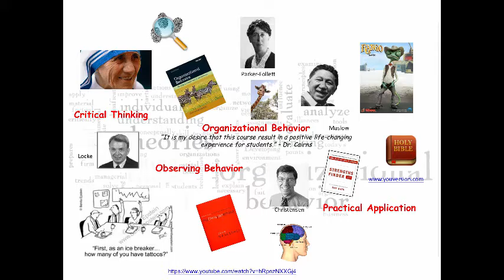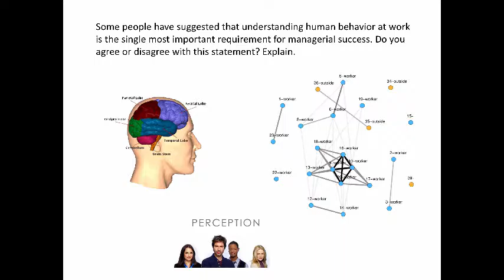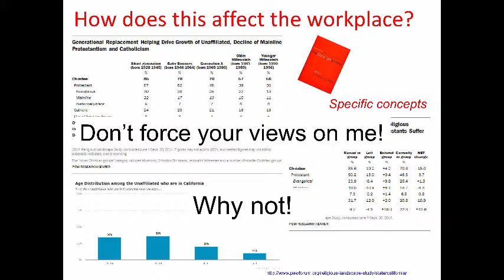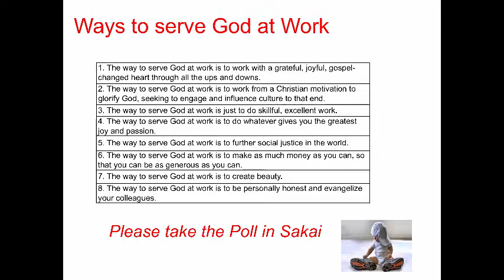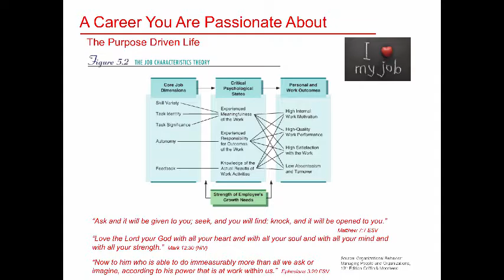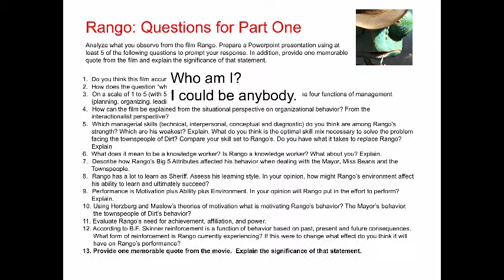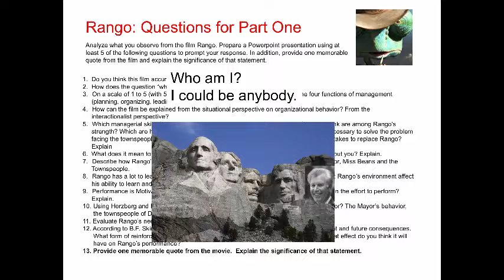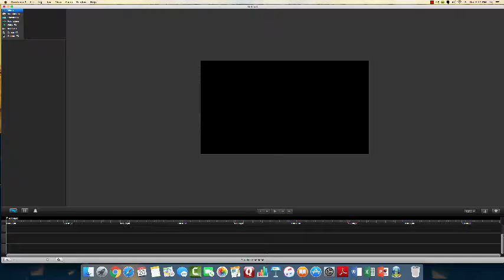Week 2 OB Lecture